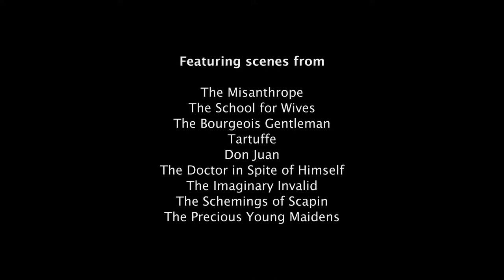KC FRINGE TEASER: Moliere than Thou by Timothy Mooney Repertory Theatre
"Molière Lives!" Molière’s cast has all come down with food poisoning! Unable to refund the audience' money, he offers instead to share what bits he’s kept tucked away in his memory, given the King's quirky demands for command performances! Winner of the 2020 Young-Howze Pre-Pandemic Adaptation award, just in time for Molière’s 400th birthday! “Best Adapted Work” (San Francisco Fringe) “Moliere has never been more accessible.” (Aislesay.com) “The audience is enthralled.” (nytheatre.com)

Check out the KC Fringe Festival online from July 18th-August 1st!